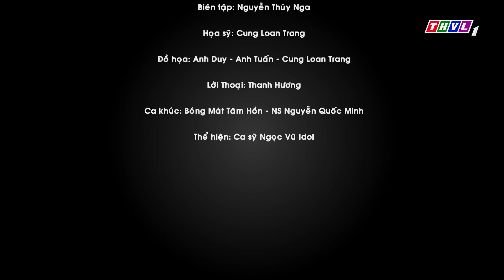Bóng mát tâm hồn: Vết thẹo